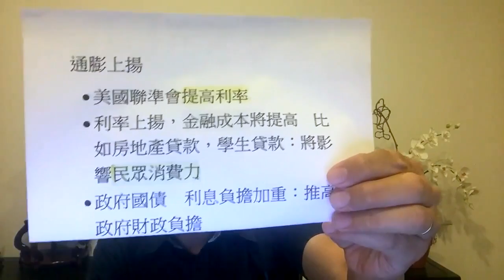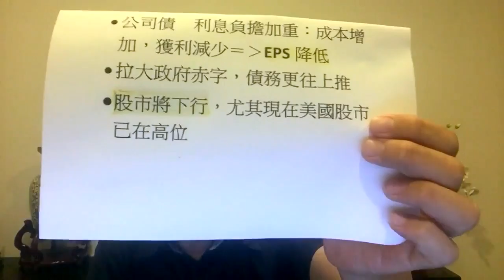杨风 | 风云天下（EP5）中美贸易战对美国通货膨胀与股市的影响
美国持续对中国还有世界各国大打贸易战，将会对美国国内的通货膨胀与股市产生什么样的影响？